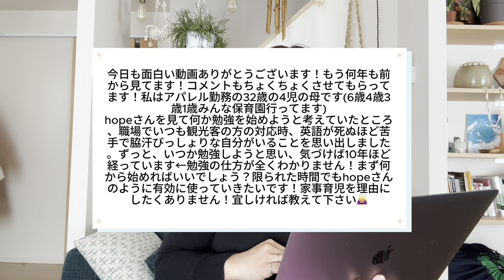【コメント返し】Ep2 最近空回りお母さん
そこそこビデオを上げていくと結構食い込んだ質問など受けるのですが。。。
聴く側もマナーの範囲でよろしくお願いします。（ぺこり）
自分と相手のプライバシーは重視して
自分の中で大事なもの、伝えたいことなどを考えてコメント返ししていきたいでーす！

[Cyxus] 太セルフレーム 伊達メガネ ブルーライトカット 度なし UVカット 紫外線対策 お洒落 男女兼用

サステイナブル、オーガニック、エコ関係の会社様ウェルカムです；）

が！
気に入ったものしか使いませんので、そこらへんよろしくお願い致します
お仕事問い合わせはこちらへ

Instagram IAMHOPEP